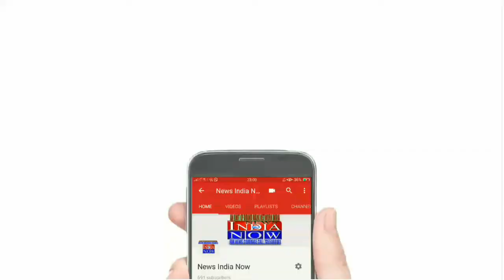NEWS INDIA NOW थाना 4 के एसएचओ के खिलाफ जालन्धर कॉमिशनर को दी शिकायत, देखे वीडियो क्या है मामला।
थाना 4 के एसएचओ सुखदेव सिंह के खिलाफ जालन्धर कॉमिशनर को दी शिकायत, देखे वीडियो क्या है मामला।